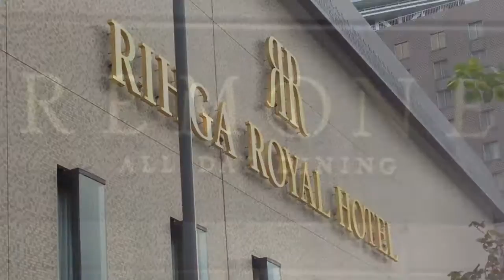Eggs Benedict at Rhiga Royal Hotel in Osaka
There's an Eggs Benedict boom going on in Osaka right now, and perhaps one of the best places to enjoy a plateful is in the beautiful Rhiga Royal hotel on Nakanoshima.